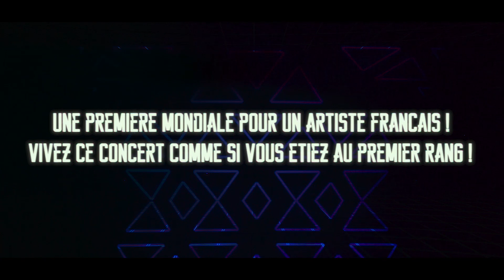M POKORA – LE CONCERT ÉVÉNEMENT AU CINÉMA EN IMMERSION LIGHTVIBES !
Au cinéma les 7, 8 et 9 novembre !